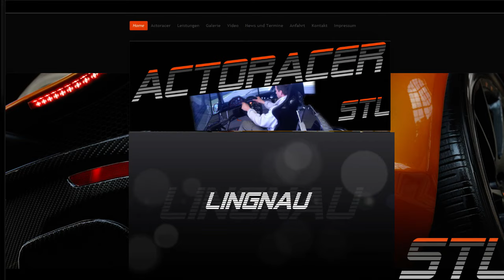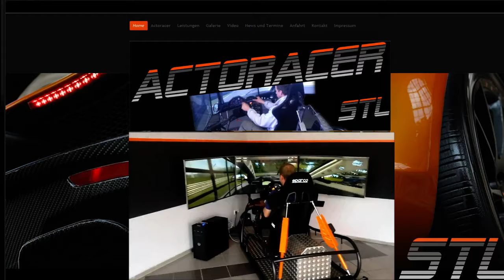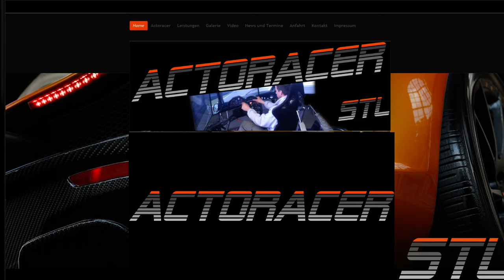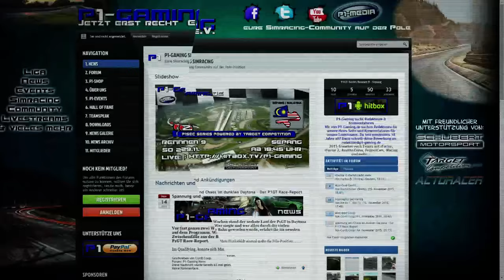P1GT Series 2016/1 Rennen 4 - Portimao rfactor 2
Rennen 4 in Portimao. Einige Fahrer sorgen für gute Überraschungen.